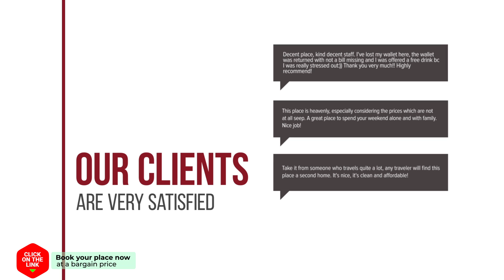Nieuw Leven Texel hotel review | Hotels in Den Burg | Netherlands Hotels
Nieuw Leven Texel hotel video review. Hotels in Den Burg, european 3 stars hotels.